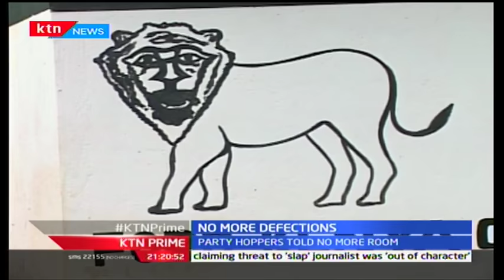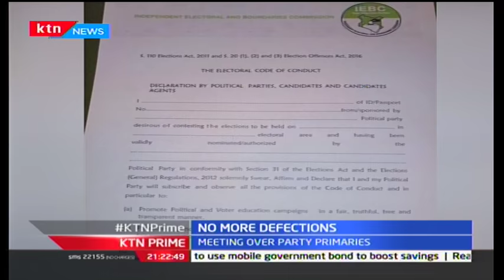Elections2017: IEBC says party hoppers no longer have room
A new opinion poll released by Infotrak research indicates that the race for governorship in Bomet County is very closely contested and might go either way between governor Isaac Ruto and his close rival Joyce Laboso. The poll shows governor Ruto leading Laboso with only 1% . Isaack Ruto has 38.9% support while Joyce Laboso has 37.7%. Dr. Julius Kones has 7.3% while 16% is still undecided. 800 people were interviewed in the Bomet poll. in Meru, the poll indicates that Governor Peter Munya is likely to retain his seat in august, as he currently enjoys 41.4% support, followed by kiraitu Murungi at a distant 29%. Kilemi Mwiria has 6.3% following according to the poll. 1,350 people were polled in this research in Meru.